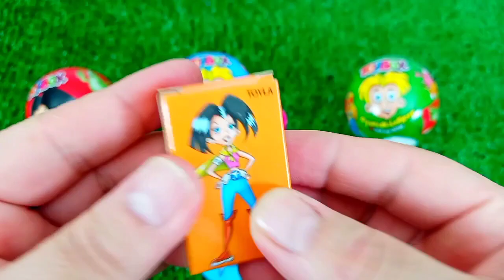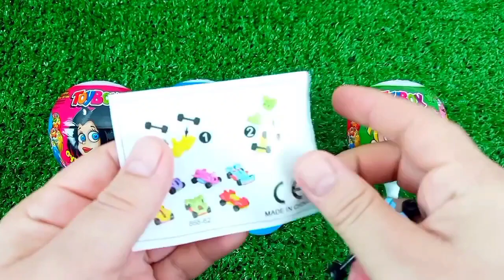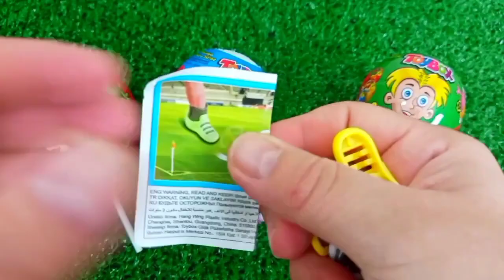ASMR MUKBANG Watermelon Desserts Cutting Rainbow. Lollipo Cutting Rainbow.Gummy Candy